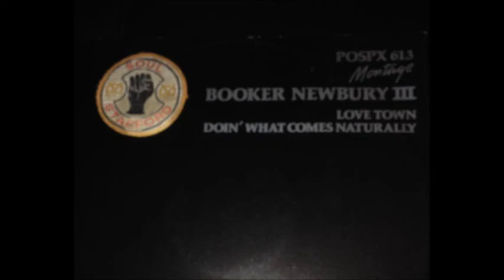Booker Newbury Lovetown